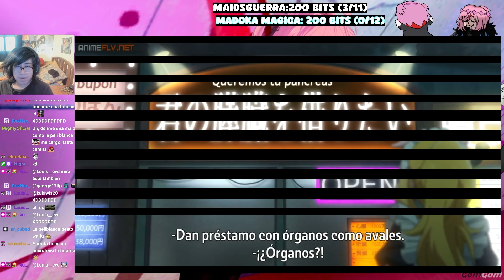La Maid mas adorable | Akiba Maid War [ Cap 3 ]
Cositas que se hacen en mi canal de twitch xD